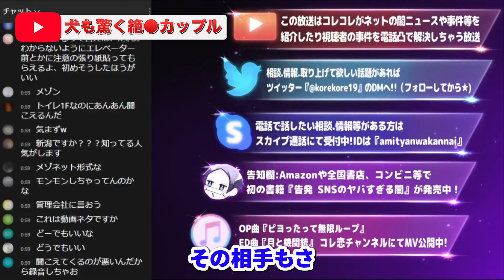爆笑【隣家から聞こえるアレの声】大絶叫に犬も怯え...対策はなんとコレコレの...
明るい凸者があえ●声への悩みを語る...コレコレから衝撃のアドバイスw最後までぜひご覧ください！【2023年1月29日YouTubeライブより】

ハイライト
00:00 オープニング
01:06 ペシペシアXアX
02:15 パワーアップしたペシペシアXアX